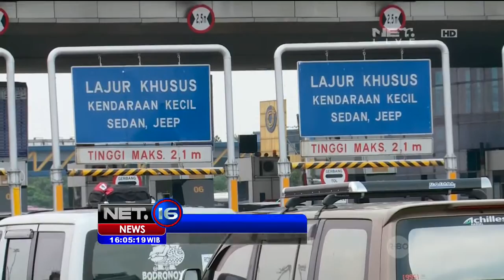Live Report Kemacetan di Ruas Tol Cikarang - NET16